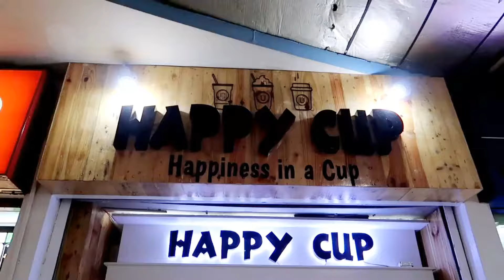HAPPY CUP 168 MALL AND 999 MALL l Simply Mitchie Vlog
Ang nakaraan:

HAPPY MOTHERS DAY MY SIDE (WE LOVE YOU MOM)

ill see you in the next vlog  PEACE!